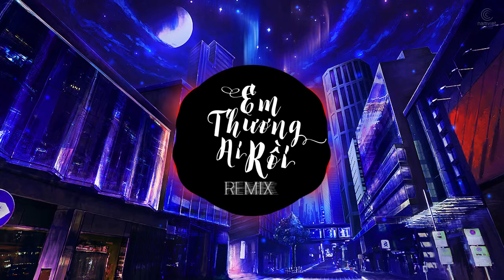Em thương ai rồi remix... Phạm uyên Music